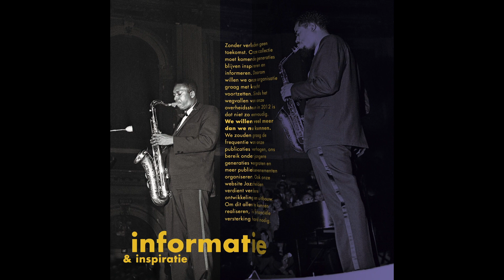steun het Nederlands Jazz Archief en Word jazzvriend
Sonny Rollins in Arnhem, Miles Davis in Scheveningen, Herman Schoonderwalt in Hilversum, Rita Reys in een Amsterdamse platenzaak, Dexter Gordon in Utrecht, John Coltrane & Eric Dolphy in het Concertgebouw, Han Bennink & Misha Mengelberg onderweg in de trein vanuit Leipzig en Ann Burton te Scheveningen...

Er komt geen eind aan het verhaal van de Nederlandse jazz, zolang onze rijke geschiedenis wordt gekoesterd en gedeeld.

Ondersteun onze missie om de Nederlandse jazzgeschiedenis te verzamelen, te beheren en naar buiten te brengen. Word jazzvriend van het NJA. Uw bijdrage is fiscaal aftrekbaar. Het NJA is een culturele ANBI.